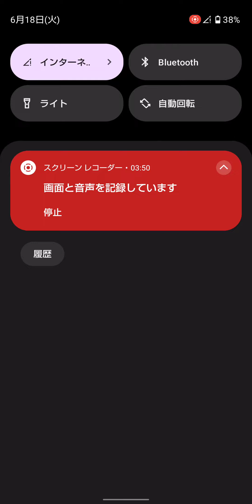#18【6月の毎日投稿/ミシック18ランク帯】奇跡起きた。